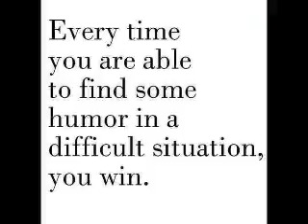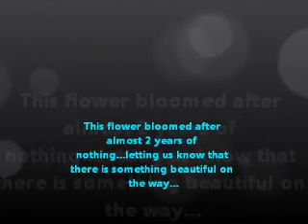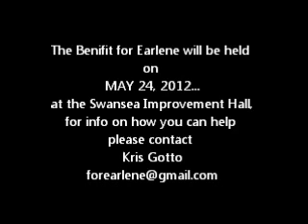Earlene's Story...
This is a picture video of my wife and what she is going through...Please check it out...and then get yourself checked out...
Thanks...